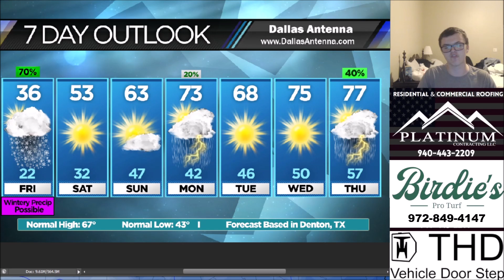WINTER WEATHER FRIDAY in North Texas! (Snow Possible!)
WINTRY WEATHER will be possible on FRIDAY for many North Texans! How much snow/sleet will we see and will there be travel impacts? Here's everything that YOU need to know!

PURCHASE A THD Car Multi-Functional Latch Door Step!
Need LANDSCAPING?

CONSIDER donating to NTXWC for as little as $2.99 a month. It helps maintain our software and graphics expenses which exceed $700 yearly.